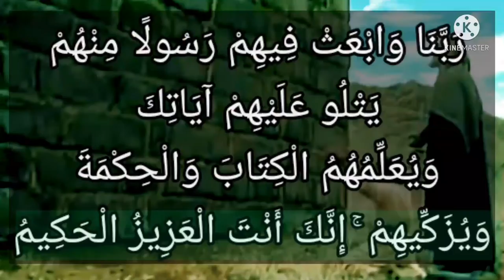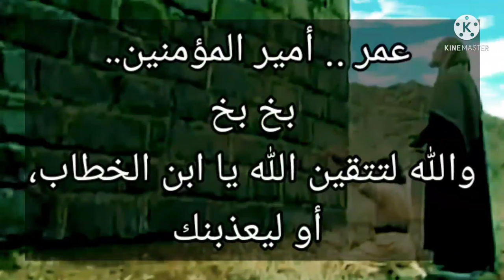....وَيُزَكِّيهِمْ ۚ إِنَّكَ أَنتَ ٱلْعَزِيزُ ٱلْحَكِيمُ.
تابع سورة البقرة  ١٢٩ :
رَبَّنَا وَٱبْعَثْ فِيهِمْ رَسُولًا مِّنْهُمْ يَتْلُواْ عَلَيْهِمْ ءَايَٰتِكَ وَيُعَلِّمُهُمُ ٱلْكِتَٰبَ وَٱلْحِكْمَةَ وَيُزَكِّيهِمْ ۚ إِنَّكَ أَنتَ ٱلْعَزِيزُ ٱلْحَكِيمُ..